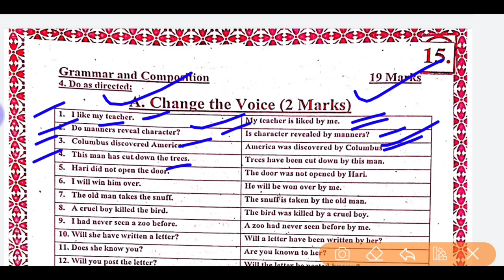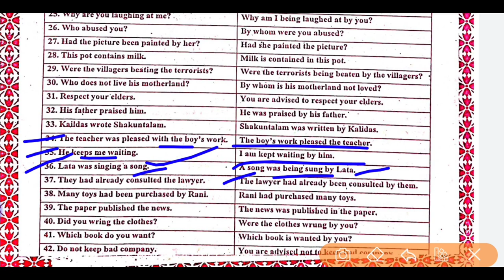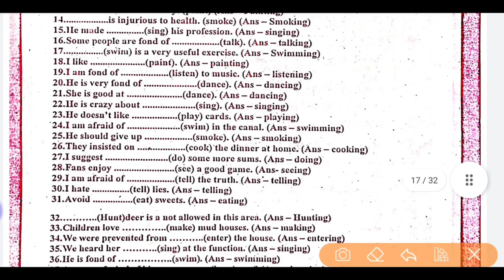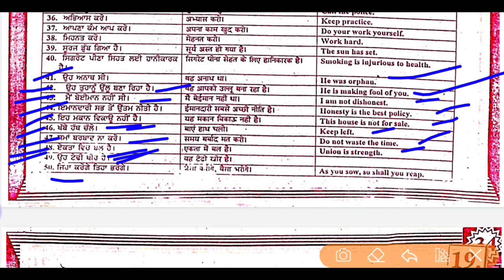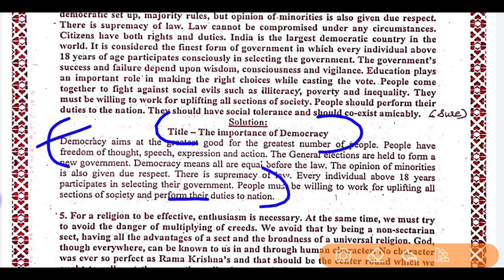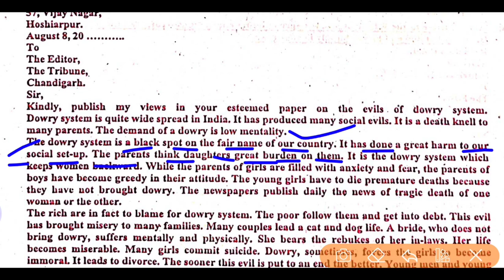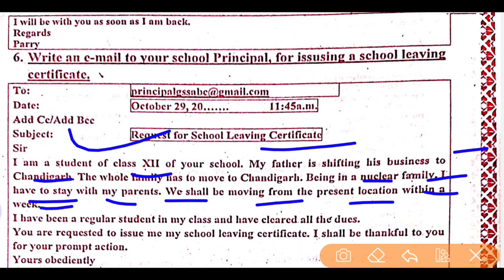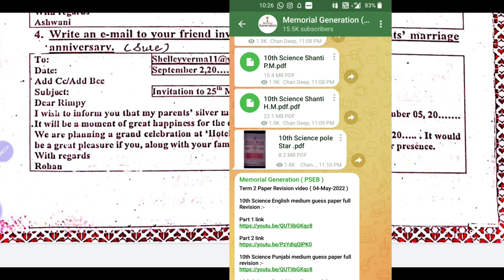Pseb 12th General English Term 2 Paper | full solutions | 6 May 2022 | Guess paper | Grammar Portion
Part 1 - 12th English important question